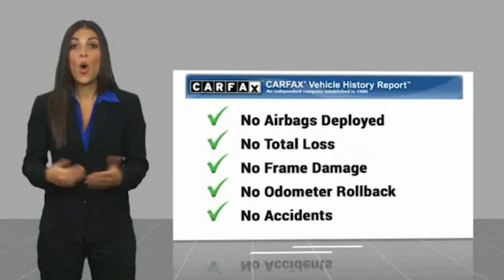2020 Toyota Tacoma 2WD POWAY CHULAVISTA NATIONALCITY LAMESA CARLSBAD 474T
AARON PERRY FORD PROUDLY SERVING POWAY, CHULA VISTA, NATIONAL CITY, LA MESA, CARLSBAD, AND SURROUNDING SOUTHERN CALIFORNIA LOCATIONS. THIS GRAY 2020 Toyota TACOMA 2WD IS EQUIPPED WITH A 3.5L V6 PDI DOHC 24V LEV3-ULEV70 278hp, AUTOMATIC TRANSMISSION, AND RECEIVES AN ESTIMATED 19 City/24 Hwy MPG. OR VISIT US AT 12740 POWAY RD, POWAY, CA 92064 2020 Toyota TACOMA 2WD TRD Sport Double Cab 5' Bed V6 AT Odometer is 2192 miles below market average! CARFAX One-Owner. Stock #: 474T | VIN: 3TMAZ5CN2LM117529 | 2020 Toyota Tacoma 2WD TRD Sport Double Cab 5' Bed V6 AT SECURITY SYSTEM Aaron Ford of Poway